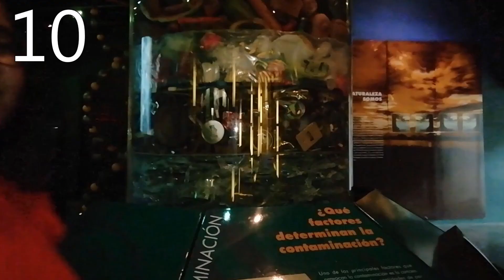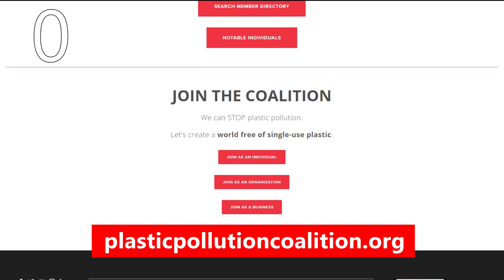10 in 10 | Ep 4. Plastic Pollution - 10 Facts in 10 Seconds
GO PLASTIC FREE! Can you answer these questions about plastic? What year will there be more plastic than fish in the ocean? How much plastic do you eat every week? How much of your recycled plastic actually gets recycled? What are the 4 R’s of plastic? How many tons of plastic enter the ocean every year? Find ALL THE ANSWERS in this video.

Join me, Jack, and Plastic Pollution Coalition to ditch the plastic and start to use reusable and refillable products. This video will show you why plastics are so harmful to our environment and to us as people. With 10 facts in 10 seconds each, you will learn so much about plastics in just a few minutes!

This is a very special video in my 10 in 10 series because I have my fellow Plastic Pollution Coalition Youth Ambassadors with me hitting you with some FAST FACTS. These kids are working hard to make our planet a better place for all people. Find the links below to see the work they are doing along with Plastic Pollution Coalition.

Thank you to everyone that participated in the making of this video. It was a lot of fun to put together and I am very proud to work with such incredible youths.